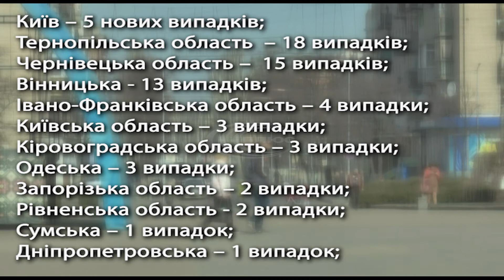Станом на 31 березня, в Україні зафіксовано 549 випадків коронавірусної інфекції.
Про це повідомляє Міністерство охорони здоров’я. Із них – 13 летальних, 8 пацієнтів одужали. За добу зафіксовано 69 нових випадків, підтверджених лабораторно.

Київ – 5 нових випадків
Чернівецька область – 15 випадків
Тернопільська область – 18 випадків
Київська область – 3 випадки
Івано-Франківська область – 4 випадки
Вінницька - 13 випадків
Кіровоградська – 2 випадки
Запорізька область – 2 випадки
Рівненська область - 2 випадки
Сумська – 1 випадок
Одеська – 3 випадки
та Дніпропетровська – 1 випадок

В Донецькій області зафіксовано 6 випадків – п’ять в Маріуполі та один в Бахмуті. Наразі це вся офіційна інформація щодо ситуації в Україні.